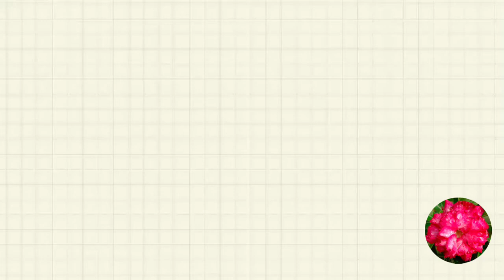How to grow CALATHEA ORNATA PLANT complete care guide (best air purifier)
Calathea is a genus of flowering plant belonging to the family Marantaceae. They are commonly called calatheas or (like their relatives) prayer plants. About 200 species formerly assigned to Calathea are now in the genus Goeppertia. There are several dozen species in this genus. Native to the tropical Americas, many of the species are popular as pot plants due to their decorative leaves and, in some species, colorful inflorescences. The young leaves and bracts can retain pools of water, called phytotelmata, that provide habitat for many invertebrates.